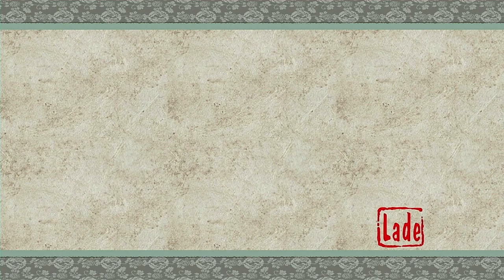Okami Explosionen des Lebens(German)